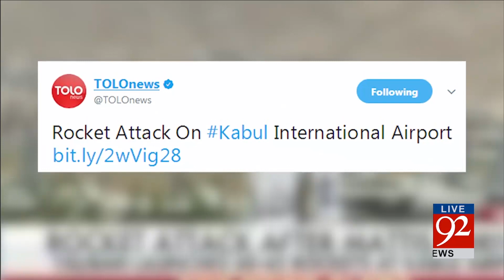92 News Headlines 12:00 AM - 28 September 2017 - 92NewsHDPlus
Watch: 92 News Headlines 12:00 AM  - 28 September 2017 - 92NewsHDPlus